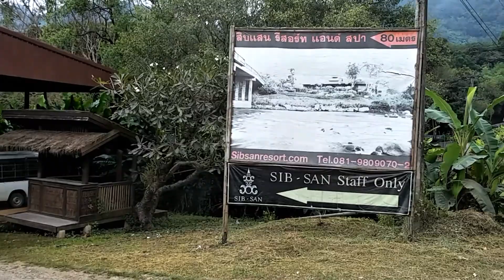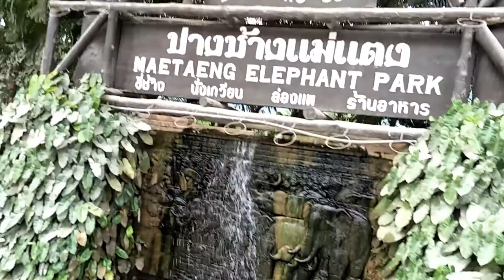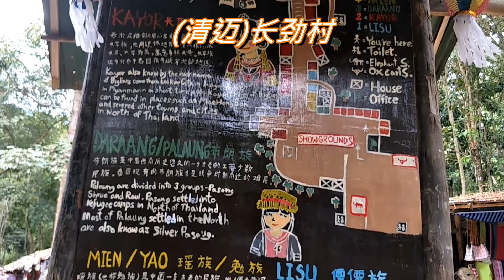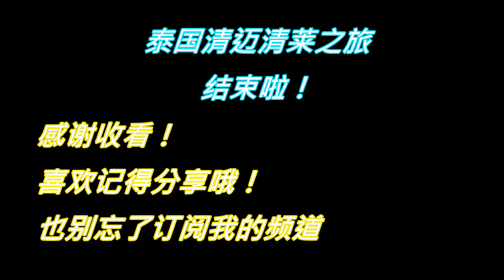【Emo向】《泰国清迈》Vlog#最多动物的一集,象牛蛇猴蝶和长劲族都出现啦！Day 4,5Last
这一集Vlog是我最喜欢的=3=
虽然看到那些打牛或大象是觉得残忍
但是那只是外表 真实来说他们的确保护了大象
不让大象被大自然摧残 不用担心没食物吃
也不用面对弱肉强食这问题！
还是非常感谢这些人保护了 这些动物
可是。。。还是希望不要用暴力来驯服它们=3=
我相信有一天可以完全用爱来驯服这些可爱的小家伙

按下旁边的铃铛可以知道影片最新动态！
也不要忘了喜欢和分享给你的亲朋好友啦！

♥没看过别的游戏影片？赶快去看啦(･´з`･)

♥有任何问题或意见可以在影片下方留言ノ(・ω・)ノ

♥有什么游戏想看呢？可以推荐在影片下方哦！